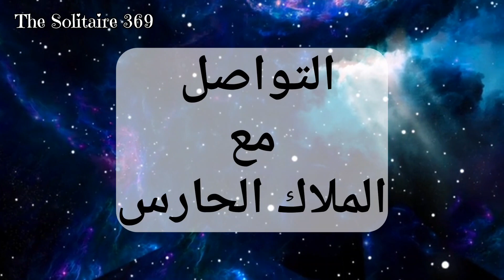كيف تتواصل مع الملائكة الحارسة؟🪽 هل أنت روحاني؟ 🤍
هل تتواصل مع الملاك الحارس؟🪽